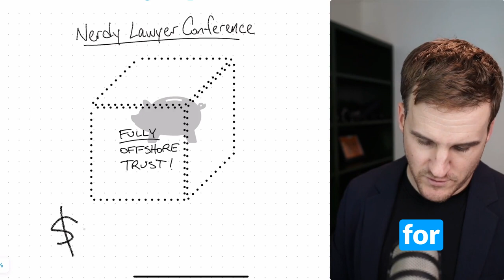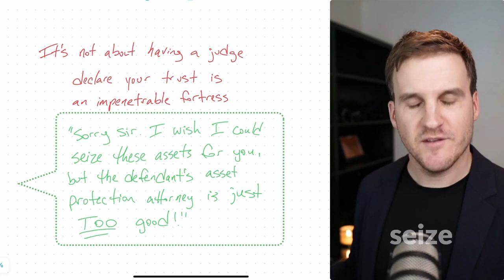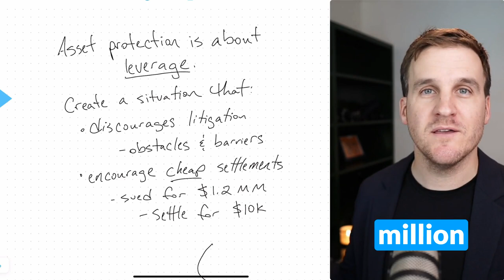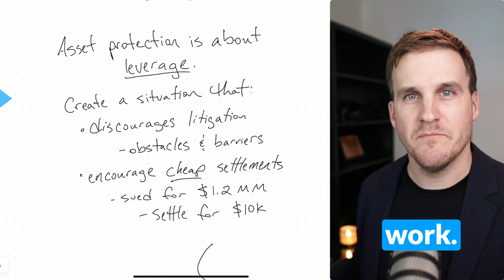All or nothing: is fully offshore trust planning the only option?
According to some lawyers, the only effective way to safeguard assets is by using offshore trusts and offshore assets exclusively. However, this approach is usually feasible only for people whose net worth is over $20 million.

Asset protection isn't just about building an impenetrable fortress. It's about leveraging smart planning to discourage lawsuits and reach favorable settlements. 🛡️💼

I'll share a real-life example of someone who saved their million-dollar home with a well-designed asset protection plan, settling a claim for only $10,000! 🏡💰

So, if you want to safeguard your assets without going fully offshore, this video is a must-watch! 🌟🔍 Let's debunk the myths and empower ourselves with the right knowledge.

Being successful in America makes you a target for bogus lawsuits from shameless lawyers. At LayRoots, we created an effective asset protection solution, so you don’t have to worry anymore, happily knowing your family’s future is protected. Get started now by scheduling an initial call at livemorecarefree.com.